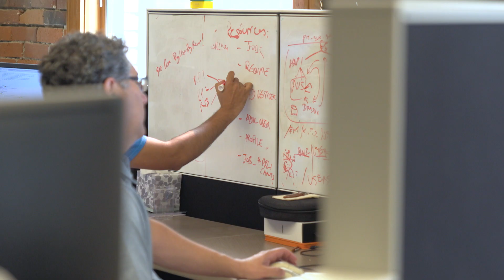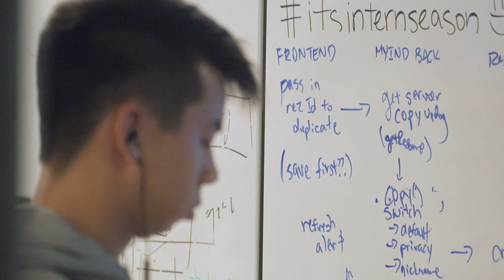Inside Indeed Seattle Engineering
Are you an Engineer looking for projects that allow you to make an optimal impact while pursuing the technologies you are most passionate about? Work with us insideindeed Seattle. Apply at indeed.jobs.